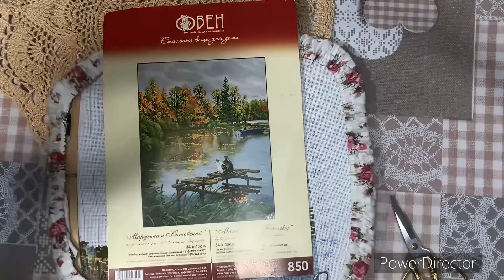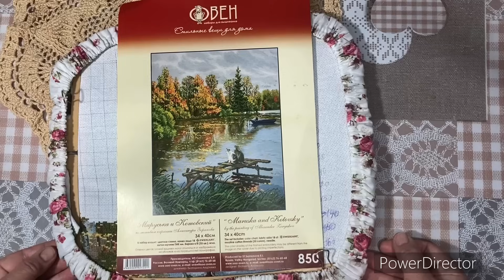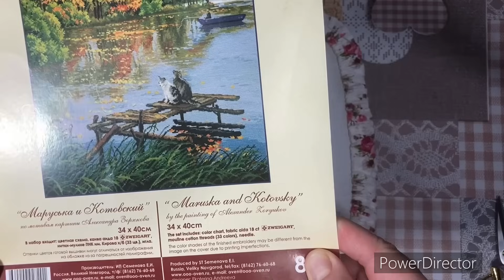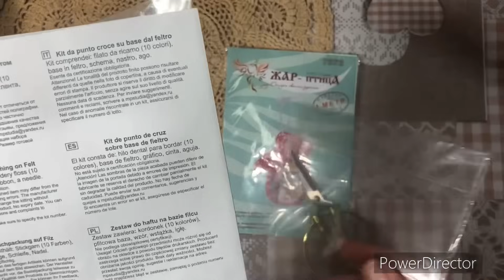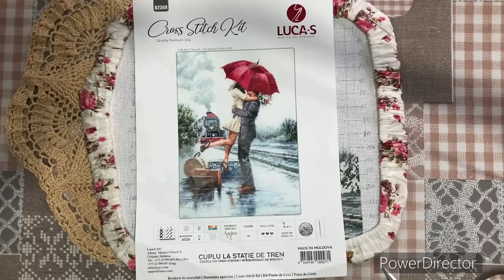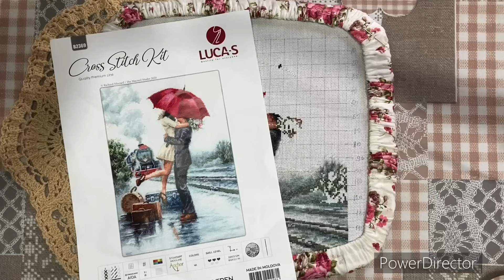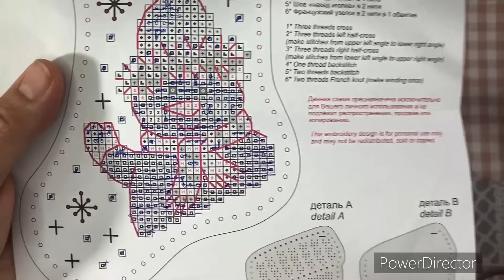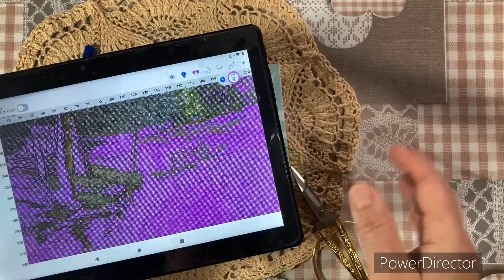Вышивальная неделя с 12-26 ноября.